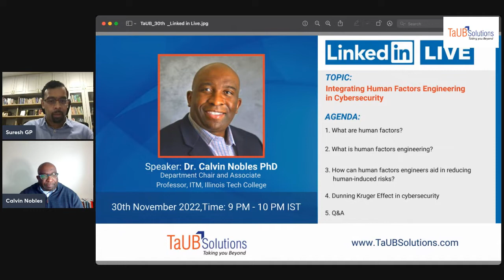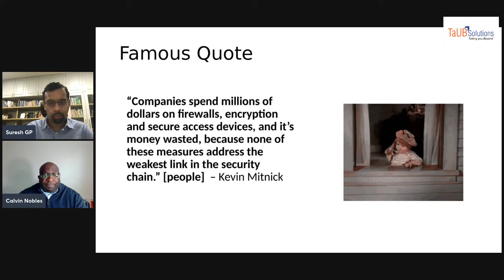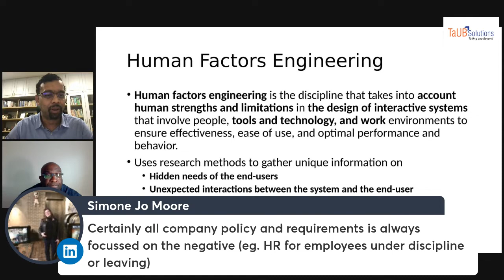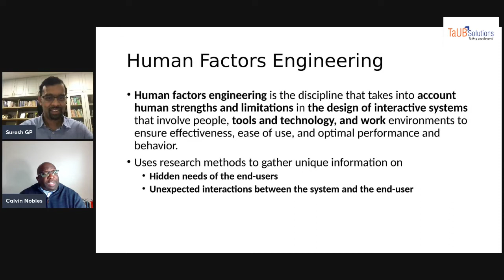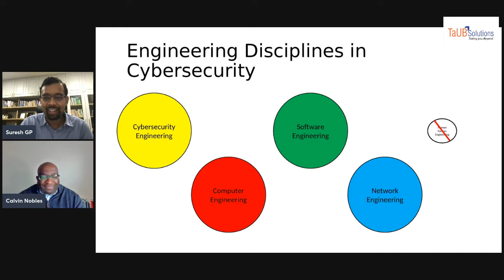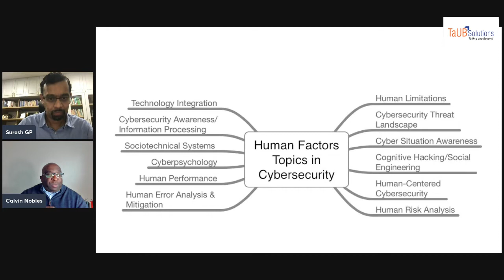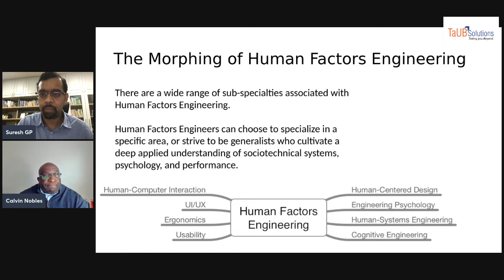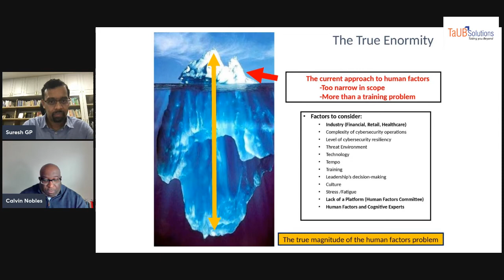Suresh GP with Dr. Calvin Nobles on Integrating Human Factors Engineering in Cybersecurity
Watch Suresh GP with Dr. Calvin Nobles, Ph.D. Department Chair and Associate Professor, ITM, Illinois Tech College, in the LinkedIn Live session

Topic: Integrating Human Factors Engineering in Cybersecurity

Agenda

1. What are human factors?
2. What is human factors engineering?
3.  How can human factors engineers aid in reducing human-induced risks?
4. Dunning Kruger Effect in cybersecurity
5. Q&A

► Social Media ▬▬▬▬▬▬▬▬▬▬

► Listen to Podcast Series  ▬▬▬▬▬▬▬▬▬▬

► About TaUB Solutions ▬▬▬▬▬▬▬▬▬▬

TaUB Solutions is architected by seasoned consultants with an average of 17 years of Industry expertise and global experience serving fortune 500 companies. TaUB has its HQ in Bangalore and offices in Singapore and USA

"We have thought leaders recognized with 2 decades of experience in the field of IT Service Management

TaUB has delivered capability building engagements across public and private sectors in India, Singapore, Hong Kong, USA, Australia and New Zealand, Philippines, Malaysia, Thailand, and Indonesia

TaUB sets itself apart from its competition by delivering engagements with practitioner-led experiential learning and Gamification to create Attitude, Behavior and Culture Change (ABC) from start-ups to large scale enterprises

If you find this content helpful, you can join our private Facebook Groups for more educational content